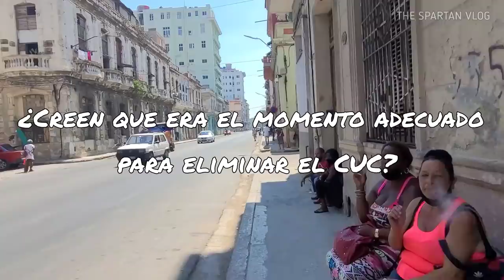En este barrio de La Habana HAY QUE CAMINAR CON CUIDADO/ San Leopoldo. Cuba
Así es un barrio de La Habana dónde vive la gente humilde, el cubano común. Cuidado con este edificio que será el próximo en caerse.
Saludos desde el barrio de San Leopoldo, saludos desde el centro de La Habana. 🇨🇺

Hay cosas están sucediendo en Cuba ocultas a los ojos de quién no vive allí, una Cuba que no se ve a simple vista y el tiempo se acaba ⌛
Así es estar viviendo en Cuba, así es la vida en Cuba. parece Libia, en este barrio de La Habana hay que caminar con cuidado, San Leopoldo.

1️⃣ 00:00:01 La realidad se ve mejor
2️⃣ 00:00:36 El Hospital Hermanos Ameijeras
3️⃣ 00:01:11 Belascoaín
4️⃣ 00:02:50 El estado constructivo de San Lázaro
5️⃣ 00:09:44 El próximo derrumbe
6️⃣ 00:09:10 El restaurante que tiene comida
7️⃣ 00:10:40 El turismo en Cuba
8️⃣ 00:12:08 El código penal de Cuba
9️⃣ 00:13:30 La ley más estúpida de Cuba

Hay cosas que no salen en los documentales y los vídeos promocionales de Cuba, una vida real que a cada cubano le ha tocado vivir y solo nosotros la conocemos. Las carencias corroen nuestra sociedad a niveles insospechados, desembocan en corrupción, delincuencia, envidia y otros males que nos afectan hace tiempo. Queremos que nuestros hijos sean mejores que nosotros y muchas veces las familias terminan rotas producto de la emigración hacia USA y otros países, nuestros hijos arriesgan sus vidas para tener un futuro mejor. La racionalizar de la economía ha hecho más difícil la vida en Cuba, conseguir comida en los mercados y las tiendas, La Habana se lo siente al no haber turismo ni casi viajes a Cuba, las demás provincias se lo sienten más. La diferencia de clases se acentúa y los que no reciben remesas pasan más trabajo.

There are things that do not appear in the documentaries and promotional videos of Cuba, a real life that every Cuban has had to live and only we know about it. The shortcomings corrode our society at unsuspected levels, leading to corruption, crime, envy and other evils that have affected us for a long time. We want our children to be better than us; however, many times our families end up broken as a result of emigration to the USA and other countries. Our children risk their lives to have a better future. The rationing of products available for sale has made it more difficult to live in Cuba and just to be able to afford food in the markets and stores. Havana feels it as it is dependent on tourism but now there is no tourism and almost no trips to Cuba. The other provinces feel it even more. The socioeconomic class difference is accentuated and those who do not receive remittances from abroad have a harder time making ends meet.

 QUIERES APOYAR MI CANAL? comprame un café👇
BTC aquí 🔽 bc1q2j6s9hvju62cequm9pdd9xz6x6tajtqh2g0t27
ETH aquí 🔽 0x1D975200DB46B50E16286a55a1e282563CBCdA6B
LTC aquí 🔽 ltc1q3n0pnsdufdv5ujjwl443sfu7c74nhhltzgacxu1